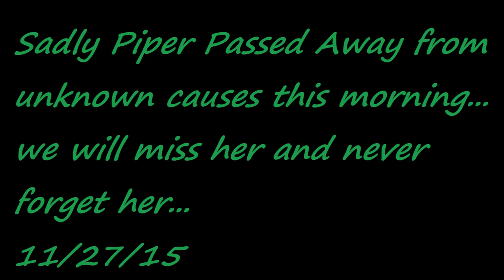A Ferret Tale | Episode 1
Hey guys. I hope you guys enjoyed the video, like I enjoyed making it. please comment down below if you want to see more ferret videos, and what kind of episodes you would like to see in this series..